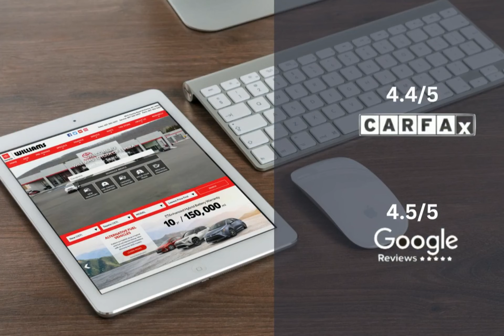2024 Toyota RAV4 WT2997